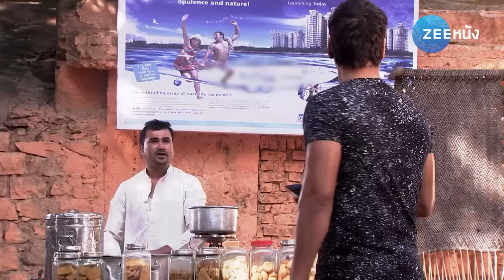คู่แท้พรหมลิขิต | EP.287 (1/2) | Zee Nung (ซีหนัง)